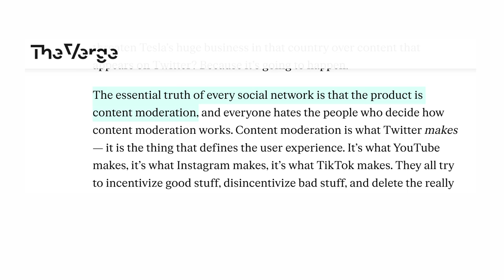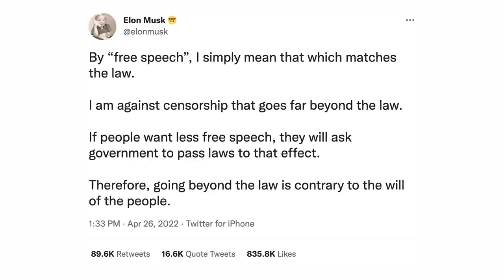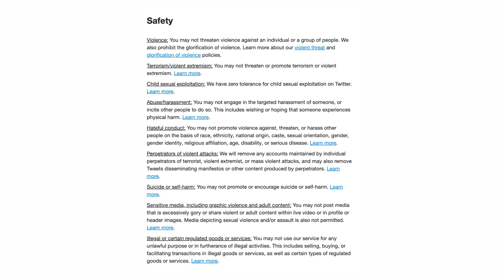Elon Was Right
I'm feeling less and less good about being on Twitter. It seems a little bit like Elon Musk thought that the previous owners of the site very intentionally were exercising power over him, and so now he is entirely justified in exercising power over others. Like, he felt like he'd been trolled when he was in fact just interacting with a world that will always disagree with itself, and now he wants to troll back.

I think he felt like he was abused, and now he's abusing back. The thing is, he wasn't abused, he was just treated like a powerful member of society. Powerful people are always subject to intense scrutiny...and I bet that's hard. Now he's made himself even more powerful, and that seems like a bad choice.